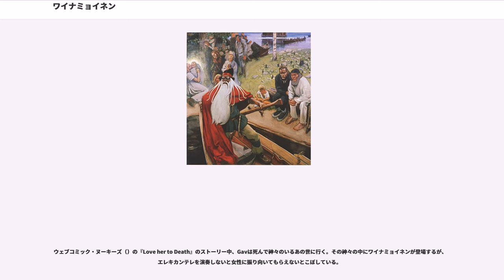ワイナミョイネン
ワイナミョイネン（Väinämöinen）はフィンランドの民間伝承と国民的叙事詩カレワラの主要な登場人物である。元々はフィンランドの神であった。彼は年老いた賢者で、強力な魔力を秘めた声の持ち主として描かれている。

ワイナミョイネンが文献に初めて登場するのは1551年にミカエル・アグリコラが作成したハメ（）の神々の一覧である。アグリコラや他の作家はワイナミョイネンを魔法と歌と詩の神と記述している。多くの伝承の中でワイナミョンネンは世界誕生にまつわる中心人物とされていた。彼が海に漂う間に1羽の鳥がやってきて彼の膝の上に卵を産んだ。卵は波に打たれて壊れてしまったが、その破片が世界を構築した。天上を覆うものが空になり、黄身が太陽になった。

18世紀にクリストフリード・ガナンデルが民間伝承をまとめたが、ワイナミョイネンはカレウィ（）の息子でイルマリネン（）の兄弟とされている。

19世紀の伝承研究家の中で最も有名なカレワラの著者エリアス・リョンロートは、ワイナミョイネンの神話的な背景に異論を唱え、彼が9世紀ごろに実在した古えの英雄であり、影響力を持つシャーマンだったと主張した。リョンロートは人間離れした特徴をワイナミョイネンから奪い、リョンロート自身が発案した原初の女神イルマタル（）にその属性を与えた。リョンロート版のカレワラでは彼女が海を漂っている間にカモが彼女の膝の上に産卵する。ワイナミョイネンは大地が出来るまでの730年間母の胎内にいたため、産まれたときから年相応の知恵を持っていた。太陽と月と熊（おそらくは大熊座であると考えられる）に祈りを捧げ、彼はようやく母胎から逃れ海へと落ちた。

ワイナミョイネンは混沌を秩序立ったものにしてカレワの国（）を作り出した「永遠の吟遊詩人」として紹介されている。そしてカレワではワイナミョイネンは北隣にあるポホヨラから妻をカレワの国に迎えようとする。彼らは最初ポホヨラの人々から好意的に迎えられたが、後に敵意をもって扱われるようになった。これはイルマリネンが作った魔法の創造物サンポの製作と盗難に起因していた。サンポ奪還の際に起こった戦いで、サンポはバラバラになり世界中に散らばって行方がわからなくなった。
ワイナミョイネンは向こう見ずなヨウカハイネン（）を魔法の歌で沼に沈めた。彼はまた巨大なカマスを仕留め、あごの骨から魔法のカンテレを作り出した。

ワイナミョイネンは最後には衰えた。第50章カレワラ最後の詩、乙女マリヤッタの物語では乙女が漿果（くだもの）を食べた後に子を宿し男の子を産むが、この赤子を尋問し裁くためにワイナミョイネンが訪れた。そしてワイナミョイネンは自然の摂理に反して産まれた子は殺すべきだと判断した。しかし生まれてからほんの2週間の新生児は老賢者がヨウカハイネンの妹、乙女アイノ（）を溺死せしめた過失をたしなめた。この後赤子は洗礼を受け、カレリアの王に指名された。敗れたワイミョイネンは海岸へいき、人間の領土から船出するため歌を歌って銅の小舟を作った。彼は最後に再び彼の力と技術が必要になった時は必ず戻るという約束の言葉を残した。50章目の詩の主題はフィンランドへのキリスト教伝来と、その結果生じた古い異教信仰衰退の歴史である。この主題は叙事詩では一般的なもので、アーサー王伝説の中にもアーサーがアヴァロンへ旅立つ時に同様の約束をしており、ここでもイエス・キリストの再臨が繰り返されている。
なお1888年にジョン・マーティン・クロフォードが翻訳した最初の英語訳ではワイナミョイネンの名前は英語表記の「Wainamoinen」になっていた。

エストニアの国民的叙事詩カレヴィポエク（）にはヴァネムイネ（）という彼によく似た英雄が登場する。また近隣の北欧の神オーディンとは、詩と魔法に関わるなど多くの特徴に共通点が見られる。
芸術作品ではアクセリ・ガッレン＝カッレラの絵画に見られるように、ワイナミョイネンは白く長いあご髭を持つ老人として描かれるが、これは幻想文学に登場する魔法使いによく見られる姿でもある。

音楽では、フィンランドのフォーク・メタルバンド、エンシフィルム（）はワイナミョイネンを元にした一対の曲「Old Man」と「Little Dreamer」を書いた。また、アモルフィスが2011年に発表したアルバム『ザ・ビギニング・オブ・タイムズ』は、ほぼ全曲ともワイナミョイネンを題材としている。

フィンランドのペトリ・ヒルトゥネンの漫画『ワイナミョ...